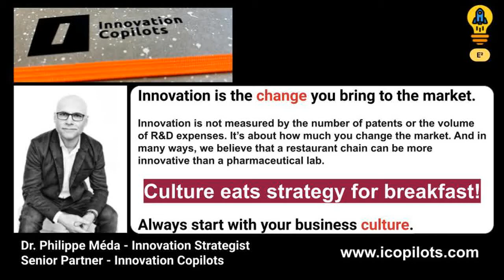ITW Dr. Philippe Méda, Innovation Strategist, Senior Partner - Innovation Copilots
Dans cet épisode d'Epistémê Entrepreneur, j’ai le grand plaisir d'accueillir Dr. Philippe Méda. Il est l'un des meilleurs consultants en stratégie de l'innovation, un pionnier du business design. Il pousse les innovateurs, entrepreneurs ou intrapreneurs, à challenger leur mode de pensée, à abandonner leur paradigme techno ou produit-centré pour adopter celui centré Valeur.

Dans cet entretien, avec une grande sincérité et honnêteté, Philippe Méda vous raconte son parcours, les opportunités qu'il a saisis et développés, sa vision de l'innovation et du conseil.

Apprenez des meilleurs, et Philippe Méda est sans conteste, un des meilleurs de sa catégorie.

Présentation de notre invité
Biologiste de formation, ancien chercheur en immunobiologie PhD de l’Université de Grenoble promo 96, co-fondateur de KELIS MEDICAL entreprise spécialisée dans la conception et distribution de dispositifs médicaux, MBA de la KEDGE Business School de Bordeaux promo 2007, et pour ce MBA, Philippe Méda s'est intéressé à la connexion entre la haute finance et l’économie réelle … juste avant la crise planétaire de 2008. Visionnaire !

Et depuis près de 20 ans maintenant, il est consultant en stratégie de l’innovation. Basé à Marseille, en Octobre 2007, le Dr. Méda co-fonde l’agence Merkapt avec son épouse Dr. Stéphanie Mitrano, PhD en management spécialiste du mentorat de dirigeants et de la culture du leadership.

En 2016, le couple relocalise l'agence aux Pays-Bas pour continuer l’aventure, et leur agence se nommera alors Innovation Copilots. Nous reviendrons sur le choix de ce nom qui reflète la façon particulière avec laquelle, le duo de chic et de choc accompagne leurs clients, principalement, des grandes entreprises mais aussi des startups, des incubateurs. Ils interviennent sur tout secteur confondu, mais avec un focus, la Valeur.

Le Dr. Philippe Méda est un expert de la notion de valeur. Cette notion de valeur est souvent mal comprise par les entrepreneurs, les entreprises, voire même dévoyée par certaines.

Le Dr. Méda est également Professeur en MBA, conférencier, investisseur, l'agence a un pied en Europe et un pied en Asie, à Shanghai pour être précis.
Ce mois de juin, sur son compte Twitter, il annonce le lancement de leur Web School pour former et muscler les startupers BtoB.

Dr. Philippe Méda